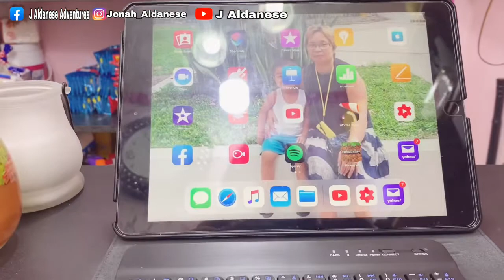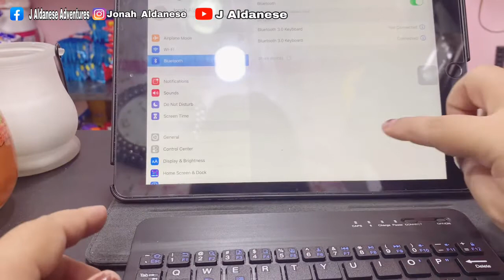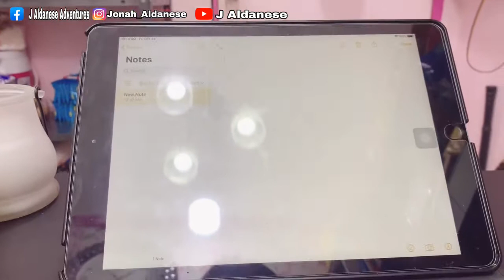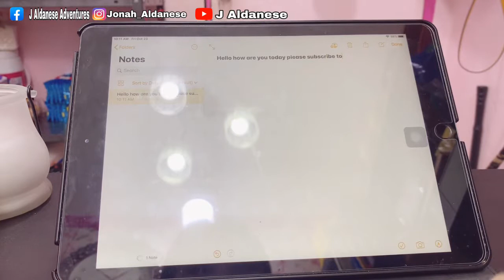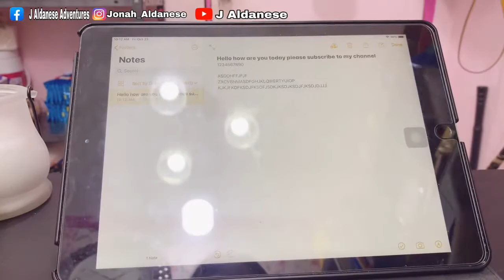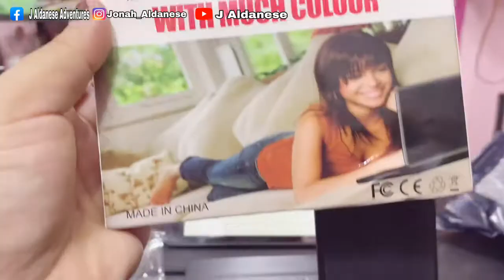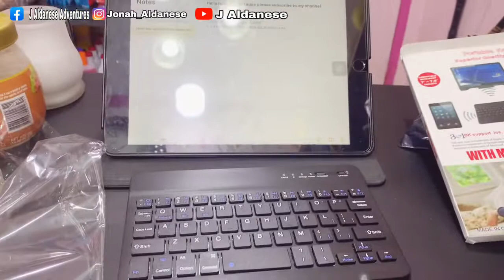Unboxing Bluetooth Portable Keyboard Compatible to IOS IPAD cellphone and computer FOR ONLY 269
Unboxing Bluetooth portable keyboard compatible with IOS ipad computer and cellphone as long you have Bluetooth connection.  For only 269 in lazada